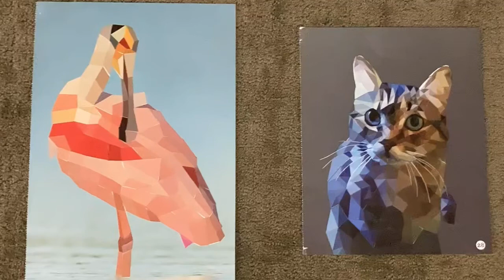Paint by Sticker: Flamingo and Striped Cat Time-lapse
Jake and Drew both make their own paint by sticker time-lapses at the same time...